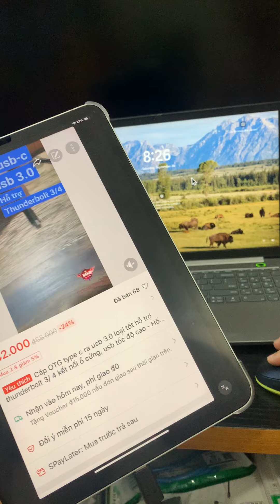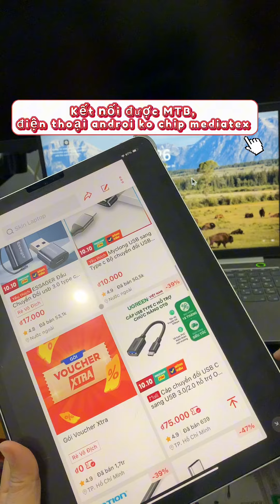Cáp OTG type c ra usb 3.0 loại tốt hỗ trợ thunderbolt 3/ 4 kết nối ổ cứng, usb tốc độ cao - 790094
Bạn đang dùng laptop model đời mới cổng thunderbolt 3/ 4

Bạn cần kết nối ổ cứng, usb, chuột hay hub usb?

Với cáp chuyển Type-c ra usb 3.0 sẽ giúp bạn sử dụng dễ dàng, cáp hỗ trợ các laptop model đời mới chip Intel 11/ 12 có chuẩn thunderbolt 4

Cáp dài 20cm dày và chắc chắn
Cáp kết nối và sử dụng, không cần cài đặt

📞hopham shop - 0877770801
🚁Hoàng Hoa Thám, Phường 5, Bình Thạnh, HCM